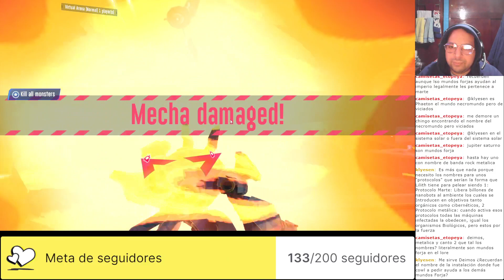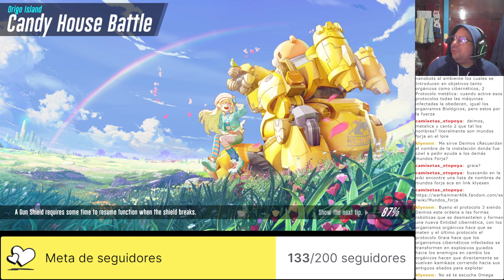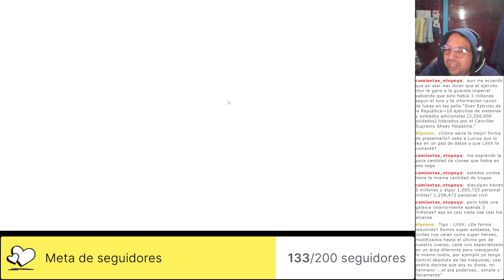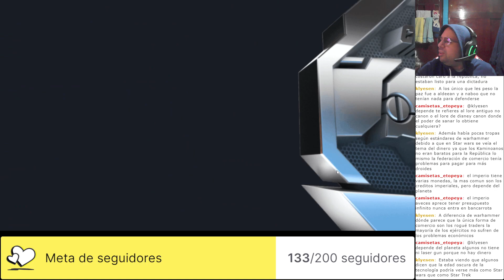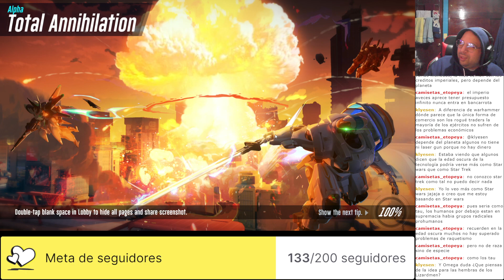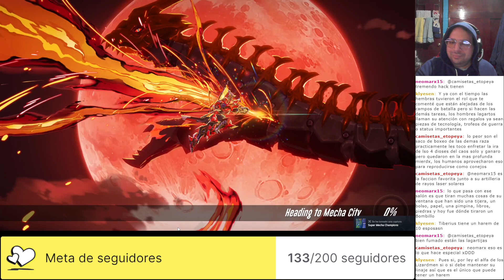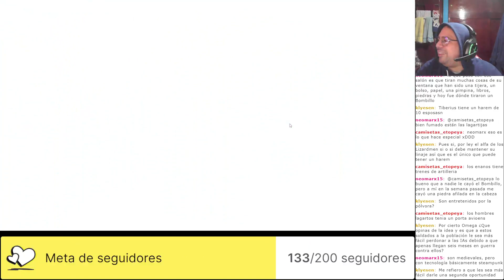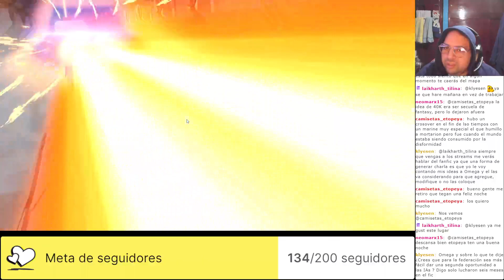OmegaAlphaJuega: SMC, 357: El toxico poder que me hace destructivo